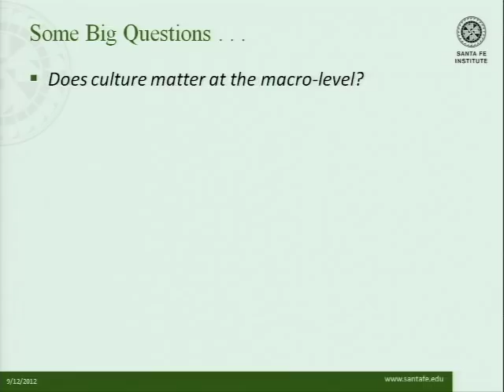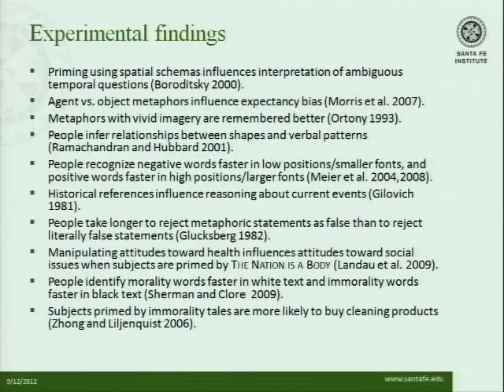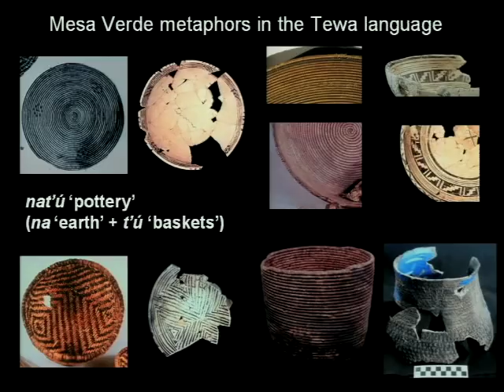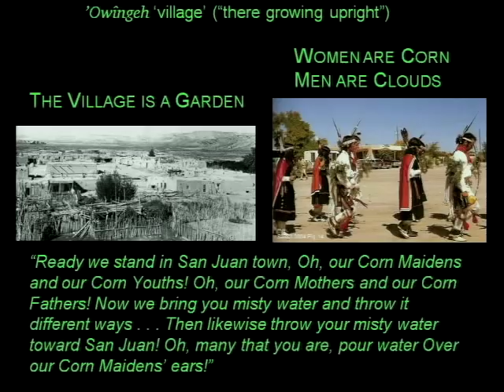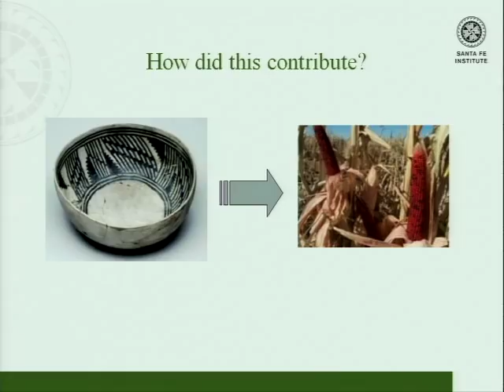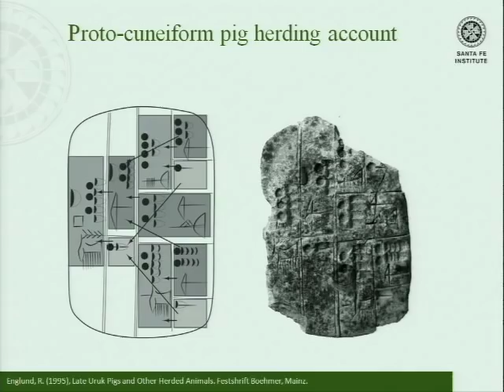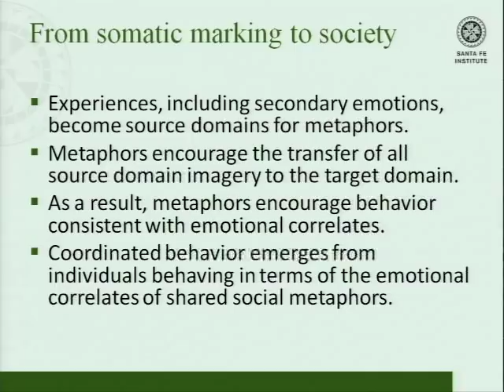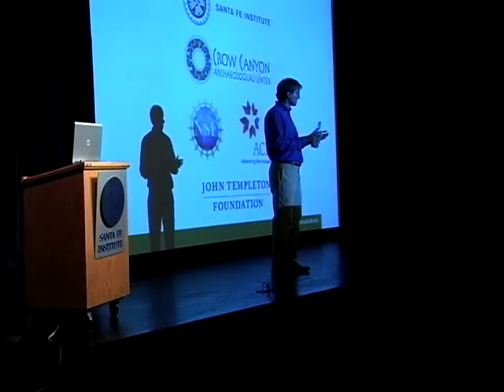Reading Ancient Minds: Metaphor, Culture, and Complexity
Scott Ortman, SFI Omidyar Fellow

How much does culture influence human societies? The traditional view in many fields is that material forces -- land, climate, warfare -- trump less tangible human conceptualizations like currencies and laws. But Ortman argues that we don't really know, yet. Cognitive science suggests that conceptual metaphors are the building blocks of human systems, from governments to ideologies. He illustrates how new archaeological methods and linguistic analysis can reveal these metaphors and allow us to better understand the critical role culture plays in human history.